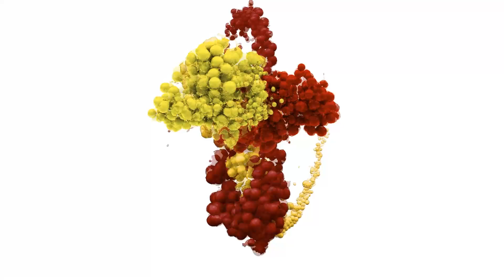GHANAIAN COMMUNITY COVID-19 MOBILE VACCINATION CLINICS IN TORONTO, CANADA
On April 30th 2021, the Ghanaian Canadian Association of Ontario in collaboration with Toronto Public Health hosted the first COVID19 mobile vaccination program at the Continuation Hall in Etobicoke.

Video by: GhanalinxTV